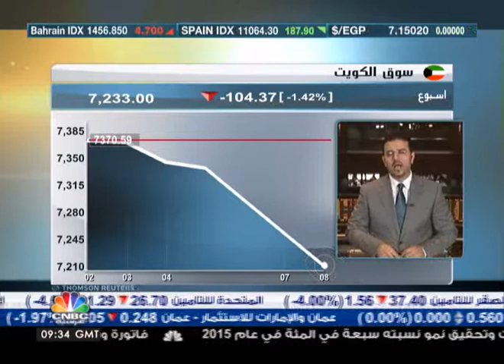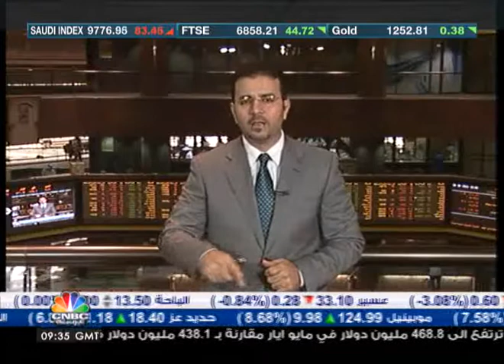الزغاري: عمليات بيع على قياديات سوق الكويت عمقت من خسائر السوق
انهى سوق الكويت المالي جلسة تداولات اليوم منخفضا بـ 1.4% % ليخسر 104 نقطة عند 7233، جميع القطاعات باللون الاحمر، بلغت القيمة المتداولة نحو 23 مليون دينار، حجم التداول 175 مليون سهم تمت من خلال 4 الآف صفقة.

من ناحيته، صرح مدير ادارة تداول المؤسسات بشركة الوطني للاستثمار فادي الزغاري ان الخسائر التي مني بها السوق تعود بشكل اساسي للعوامل السياسية، مما يعطي بداية سلبية لهذا الاسبوع.

وأضاف أن الاسهم المضاربية كانت من اكبر الخسائرين، كما شهد السوق عمليات بيع على بعض الاسهم القيادية مما عمق من خسائر السوق.